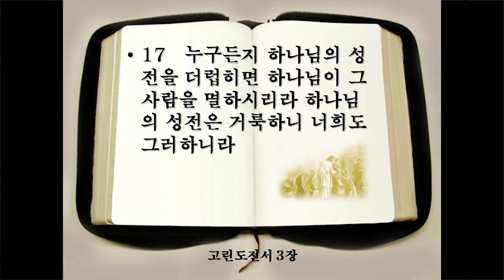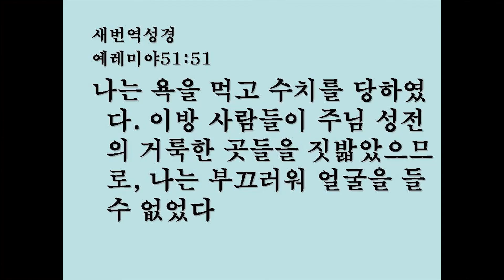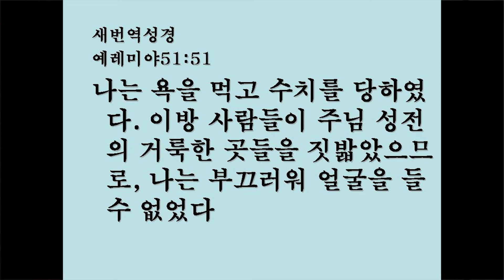성전을 건축 하는자는 우상숭배 자이다 (고린도전서 3:16-17) - 한의택 목사